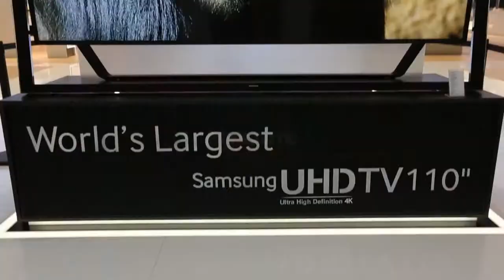Samsung IFA 2013 UHD TV Highlight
Discover the very latest from Samsung - Ultra High Definition TV at IFA 2013.